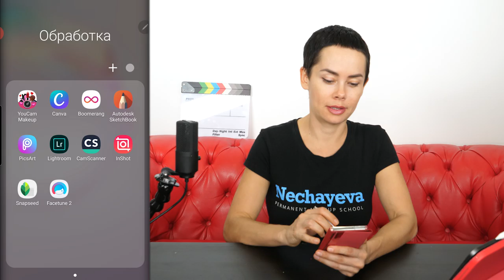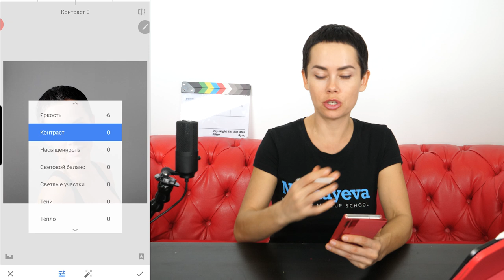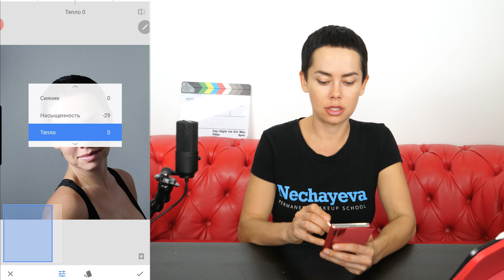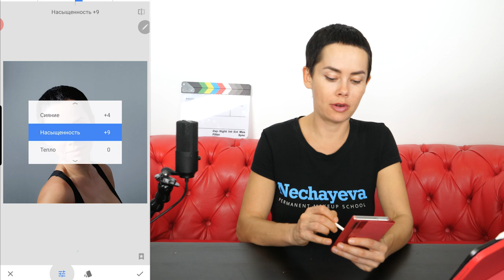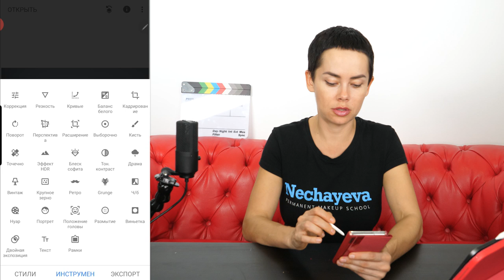До и После. SNAPSEED